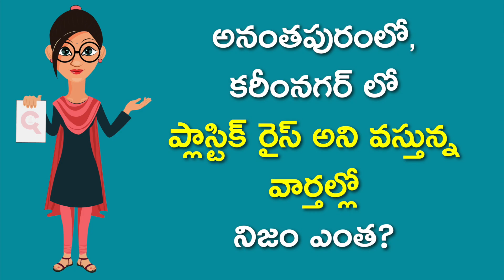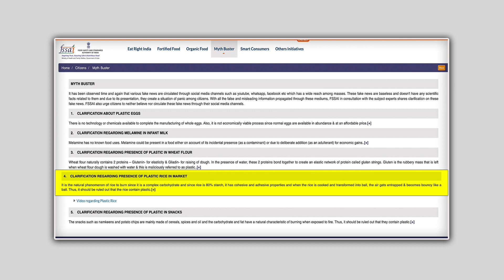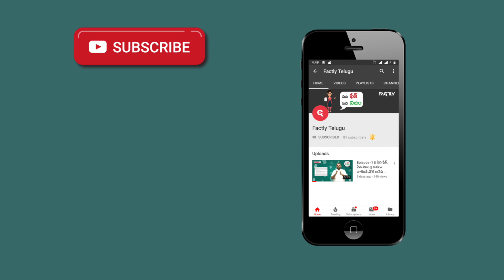అనంతపురంలో,కరీంనగర్ లో ప్లాస్టిక్ రైస్ అని వస్తున్న వార్తల్లో నిజం ఎంత? | Factly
అనంతపురం లోని ఒక హోటల్ లో ఇచ్చిన అన్నాన్ని వీడియో తీసినట్టు చెప్తూ ‘అనంతపురంలో ప్లాస్టిక్ రైస్’ అని చాలా మంది ఫేస్బుక్ లో ఒక వీడియోని షేర్ చేస్తున్నారు. ఆ పోస్ట్ లో ఎంతవరకు నిజముందో విశ్లేషిద్ధాం.